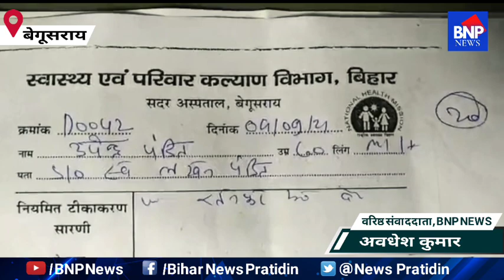Begusarai:रंगदारी नही देने पर सरेशाम दुकानदार की पिटाई,दिया धमकी, पिटाई के बाद भी बेसुध बनी है पुलिस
Begusarai:रंगदारी नही देने पर सरेशाम दुकानदार की पिटाई,दिया धमकी, पिटाई के बाद भी बेसुध बनी है पुलिस | BNP News | Exclusive News